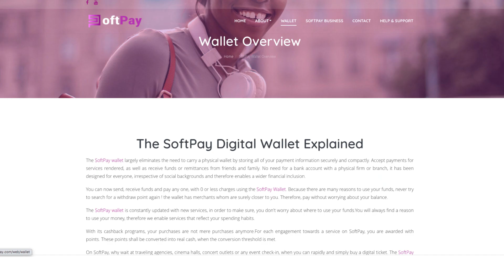SoftPay is aiding business management transformation. 40Days40FinTechs Season 2 Day 35.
Businesses are increasingly adopting emerging technologies across all functions, owing to the ability to improve operational efficiency, deliver better customer experiences and improve profitability.

Among the providers of these emerging technologies are Financial Technology Companies (FinTechs) like NewLife Technologies Sarl, a Cameroon-based mobile application and website development company, whose SoftPay is empowering businesses with a variety of financial solutions across the different functions to improve efficiency.

Using a mobile application for smartphone users and a Point of Sale (POS) option, the SoftPay Business platform offers solutions including inventory, sales, human resources, ticketing and booking and events management.

The solutions help firms collect payments, manage inventory, payrolls, sales, ticketing and event, among others.

According to the NewLife Technologies co-founder and Chief Executive Officer, Ngala Cyprian Mufor, the SoftPay Business platform seeks to help firms manage their interactions with both current and prospecting customers better.

“The system acts as a record of interactions across all business customer-facing touch points; organising, automating and synchronising them to enable you as a business service all your existing customers and respond quickly to issues and new business,” Mufor says.